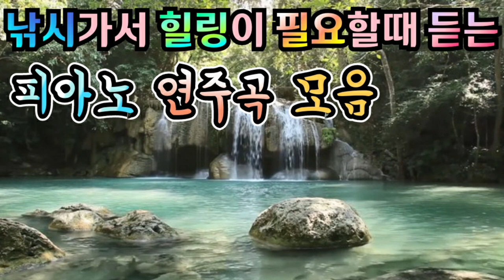붕어낚시할때 듣는 운명적 피아노 연주곡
붕어낚시 할때 듣는 노래
# 피아노연주곡

낚시가서 힐링이 필요할때 듣는 피아노 연주곡 모음입니다